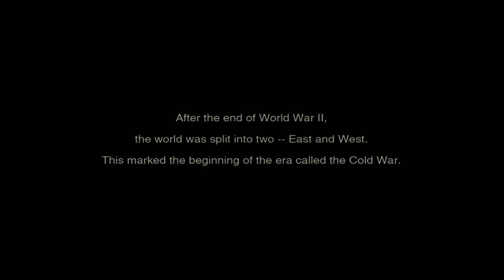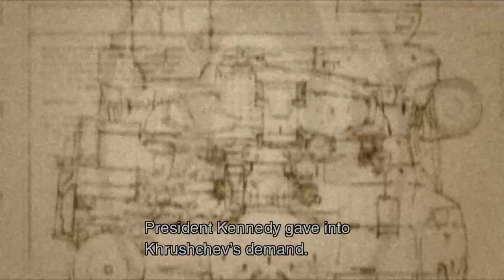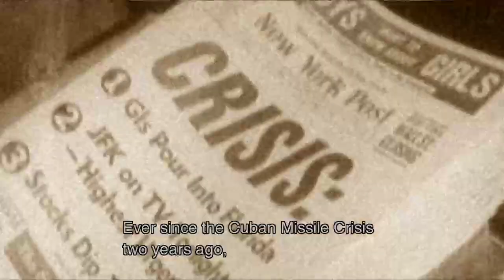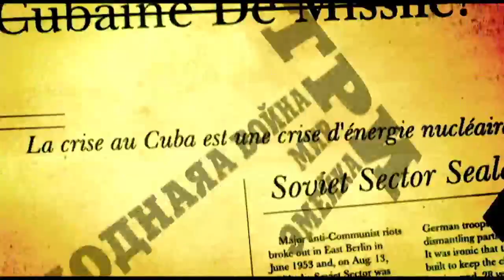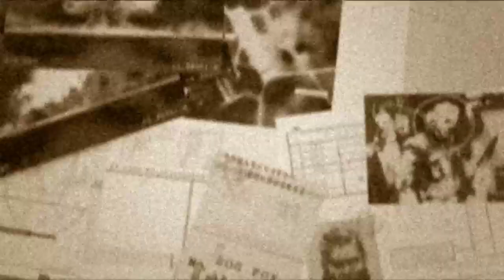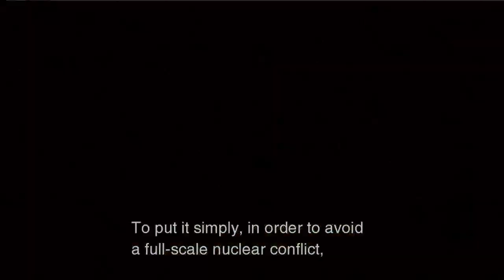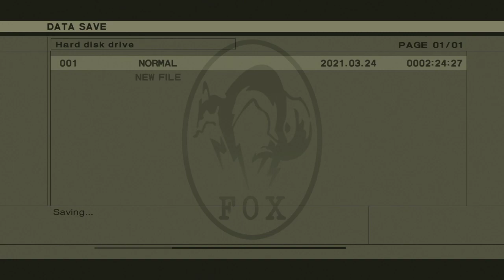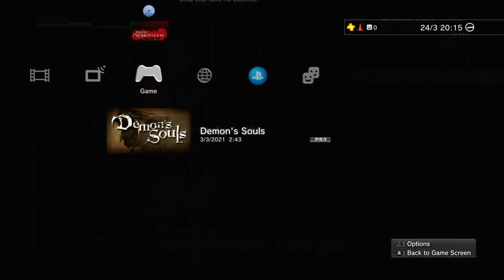Metal Gear Solid 3 - Part 1 (I dream of tree frogs)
It's kinda like bugsnax.
Audio boost button is a nice addition. When did that happen? :^)